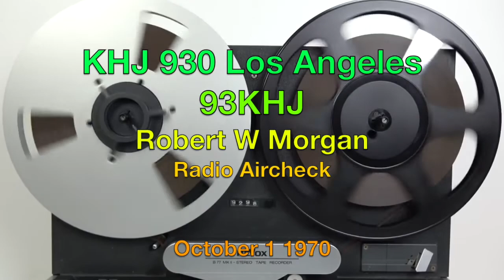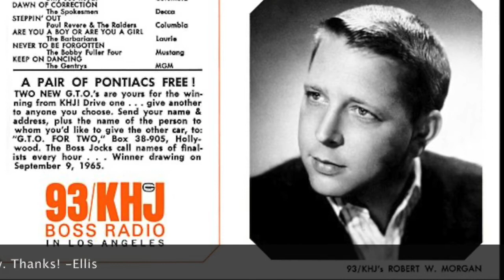KHJ 93 Los Angeles - Robert W Morgan - October 1 1970 - Radio Aircheck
Back in the late 1960s & early 1970s, 93 KHJ was a Top 40 powerhouse in SoCal. It was so popular, “Boss Radio“ was practically the soundtrack of Los Angeles.

For many years, “personality”Top40 radio—dominated by lots of deejay chatter and & long jingles. In 1965 legendary radio programmer Bill Drake, along with program director Ron Jacobs, changed that when they brought the streamlined ”Drake Format“ to KHJ, &  transformed it into Southern California’s must listen to radio station.

The station cranked out the biggest hits of the day, larger than life promotions & contests, and some of the greatest jocks in the country!

KHJ’s DJ roster read almost like an all-star list, with such talent as Johnny Williams, Machine Gun Kelly, Charlie Tuna, Billy Pearl, Bobby Tripp, Mark Elliott, Bill Wade, Robert W. Morgan, Bobby Ocean, Humble Harve, Jerry Butler, Charlie Van Dyke, Gary Mack, and the voice heard on this air check, Robert W Morgan.

Robert W Morgan was the morning voice of KHJ for several years in the late 60s & early 70s.  He was also the voice of the TV show Solid Gold. He later was the morning host at 710 KMPC, Magic106 KMGG, & KRTH K-Earth 101.

This aircheck features Morgan during his final week at KHJ before leaving for 560 WIND in Chicago.